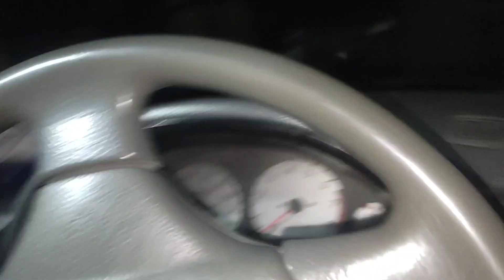my third vlog is Pakistan hydradrab 😍💯 💯😁😊🔥